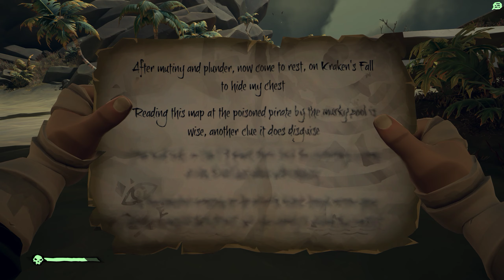Sea of Thieves: Looting lots of forts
I upload uncut gameplay videos on an irregularly basis, mostly from Blackwake.